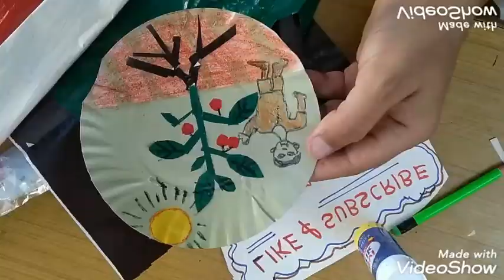Draw parts of plant on Paper Plate 🌳 | parts of plant project | Making parts of Plant on Paper Plate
In this video you will let to know how to create a Plants parts on a Paper Plate.

Plant Drawing On Paper Plate
parts of plant on paper plate
parts of plant school activity
parts of plant school model project
Plants Parts on Paper Plate
DIY Plant On Paper Plate
Plant Drawing

lets draw the plarts of a plant
different parts of plant
how to draw plants
draw parts of plant
how to draw a plant
parts of plant drawing
how to draw different parts of a plant
how to draw
how to draw plant,
how to draw parts of a plant
draw lebelled diagram parts of plant
learn to draw
draw a plant
diagram parts of plant
draw a plant step by step
how to draw parts of plant
draw different parts of plant
parts of a plant
how to draw different parts of plants
plants drawing